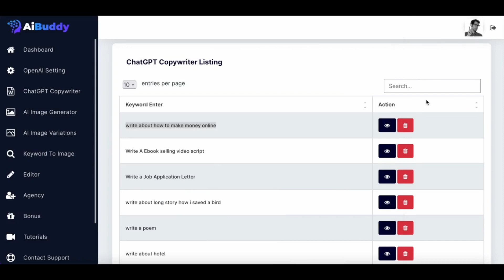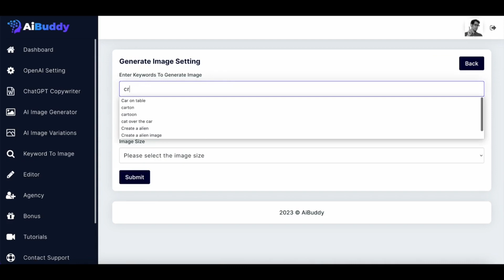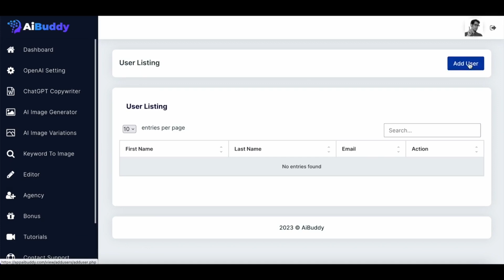AI Buddy Review & Demo - AI Buddy System By Uddhab Pramanik